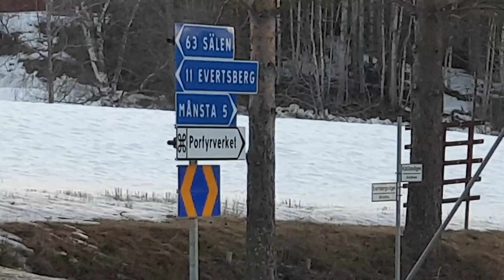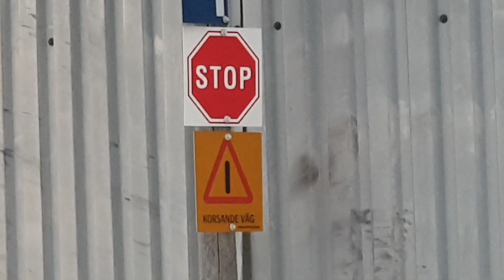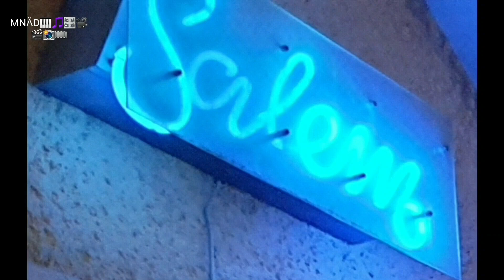En Trevlig Söndag 2023 Mars 2 - ⏬⏬ Magnus Nykvist 6888 Älvdalen Dalarna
⏬⏬⏬⏬⏬TEXT HÄR!⏬⏬⏬⏬⏬
Hej Allihopa! Idag söndagen den 2:a April 2023 började med ett jobb uppdrag att predika och spela unisonsång med Roland Graaf i Salem Kapellet. Det kändes trevligt och blev uppskattat. Jag hade bland annat predikan från Markus Evangeliet med musik gitarr Roland Graaf och jag spelade piano.
Sen senare innan Solen hann ner bakom bergen passade jag på att komma ut på en trevlig moped tur. Lite fåglar hörde jag. Det kändes uppfriskande med en kvälls tur.